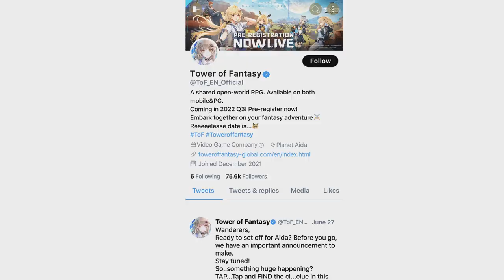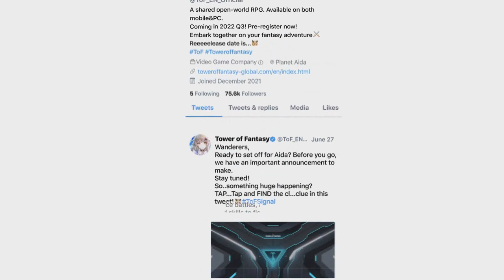YA ES OFICIAL! FECHA Y HORA DE LANZAMIENTO | TOWER OF FANTASY ESPAÑOL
Hace apenas unas horas acaban de compartir desde la cuenta oficial de Tower of Fantasy un mensaje muy importante! Ya tenemos fecha y hora de lanzamiento de TOF!

Tower of Fantasy y Lost Ark son actualmente los dos juegos principales del canal.